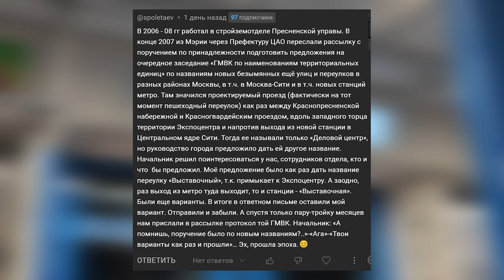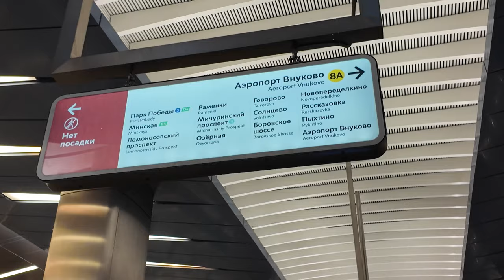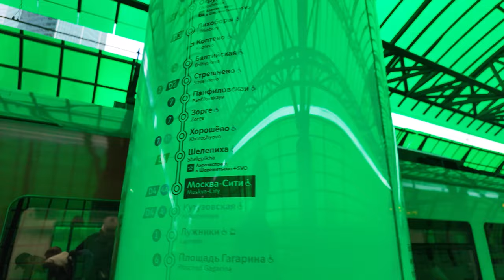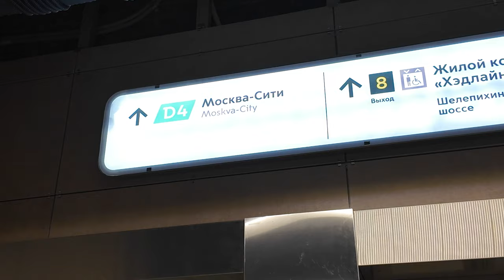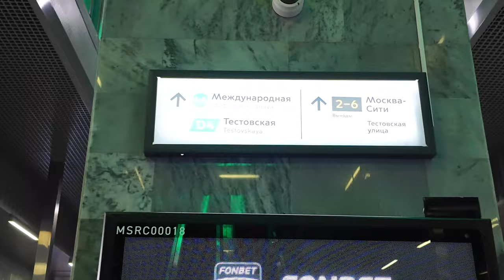Их реально переименовали! Деловой центр и Москва-Сити!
В Москве массовые переименования станций метро в деловом центре Москва-Сити! Своих старых названий лишились метро Выставочная и Международная, Деловой центр МЦК и станции Тестовская на МЦД.
Поддержка канала:
КРИПТОВАЛЮТЫ Binance Pay ID 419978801